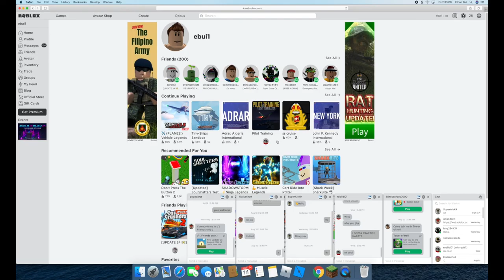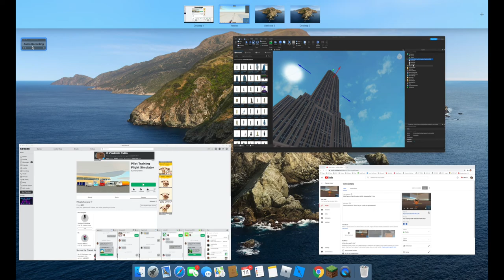Pilot Training Flight Simulator 2 Flights